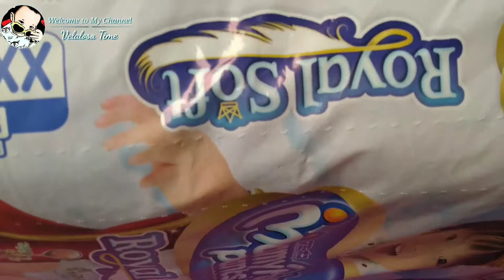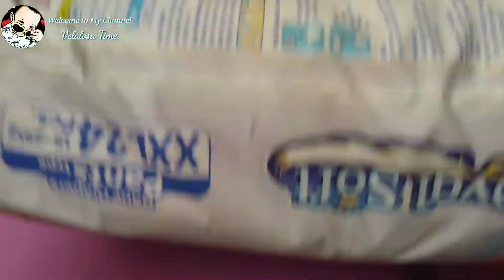Ulas kiriman popok lagi